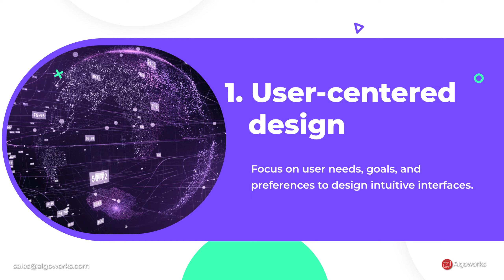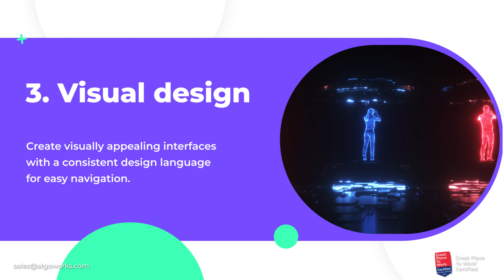Metaverse design and UX | Algoworks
In this video, we'll delve into the world of user experience and design in virtual reality. We'll discuss how designers are creating immersive and intuitive experiences that blur the lines between reality and the digital world. From designing virtual environments to creating avatars, we'll explore the exciting ways designers are shaping the future of the metaverse. So, strap on your VR headset and join us on this exciting journey!